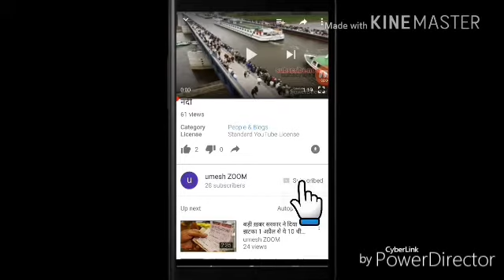Kapil sharma ne 10 minut mai packup || 10 minut bi hasa na sake